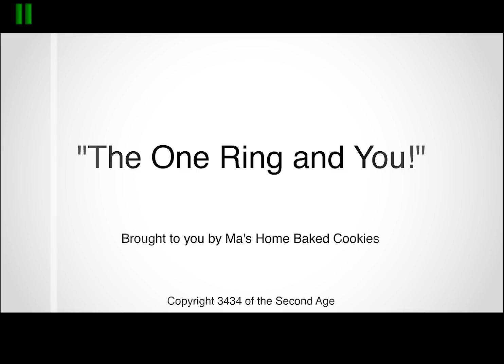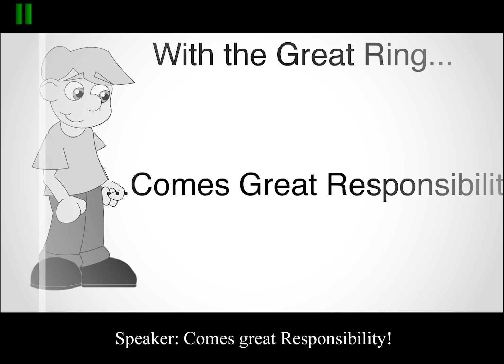COMMENTARY - One Ring to Rule Them All 2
Commentary track for One Ring to Rule Them All 2!

(Due to not having 100% complete backups of this cartoon and the complete SWF file not being 100% compatible with conversion options, some scenes or animations  in this toon may not play properly.  I hope it's not distracting!)